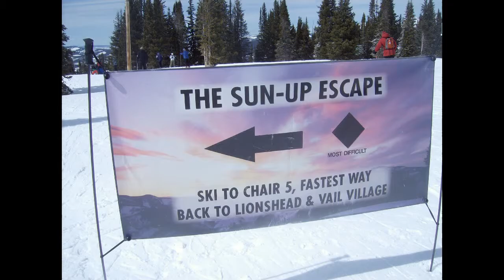Vail Teacup Express lift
With 19 towers and 126 chairs, this lift services the Teacup Bowl and provides a return route from Blue Sky Basin.